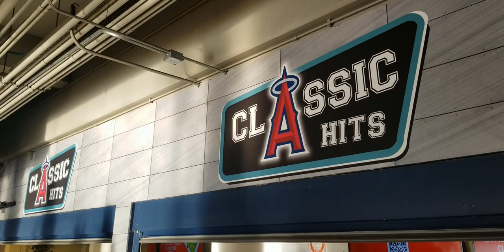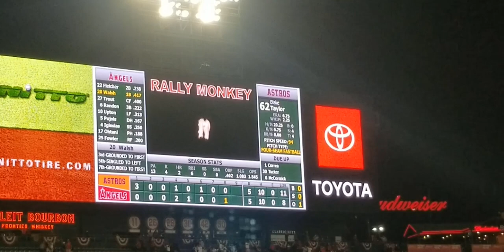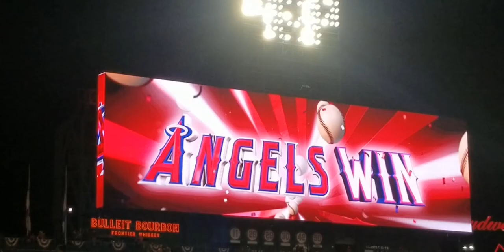4-5-21 Astros Vs Angels | Astros get Booed | Trash Cans Thrown onto the Field | Angels Win!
I went to my first game at Angel Stadium since late September of 2019. It was great to be back at the stadium. Fans have waited almost a year and a half to get back in the stadiums to boo and heckle the Astros for their cheating scandal in 2017. There was an inflatable Trashcan as well as a real trash can thrown onto the field as well as a few Astro foul balls.